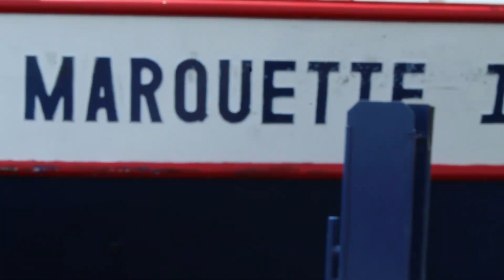Our adventure on a carless island with a tandem bike and burley carrier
We spent the day on Mackinac Island. It was the most beautiful weather! We had an amazing day exploring on a tandem bike.